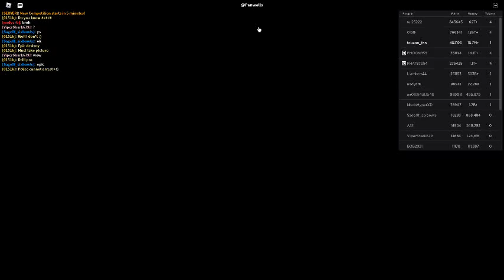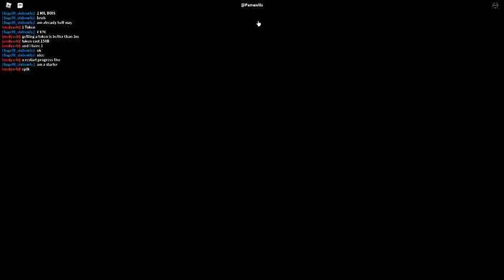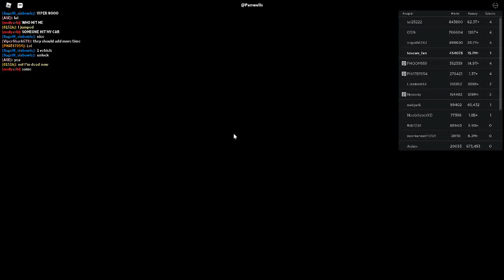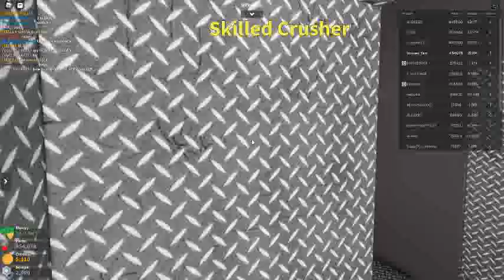Russia Car Crash Compilation 8086